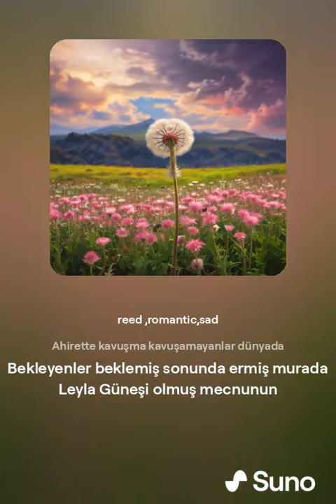Sığır Kuyruğu Çiçeğim..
Seni Sığır kuyruğu Çiçeğine Benzettim
Sende o kadar güzelsin diyecektim
Ruhuma hitap etmesen geçip gidecektim
Seninle umutlar ektim , güzellik biçtim

xxxxxxxxxxxxxxxx

Neden Sığır kuruğu Çiçeğiymişim
Açıklayayım Sarı Sarı , yaşar iki mevsim
Faydalıdır Şifalıdır , Açar nefesim
Onunla daha iyi çıkar sesim
xxxxxxxx

Bir Hikaye yazdım ucu Adem ile Havvada
Bir tarafı mecnunda diğeri leylada
İçinde acı ayrılık kavuşma sevdada
Ahirette kavuşma kavuşamayanlar dünyada
xxx
Bekleyenler beklemiş sonunda ermiş murada
Leyla Güneşi olmuş mecnunun